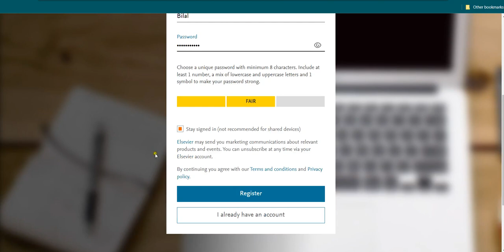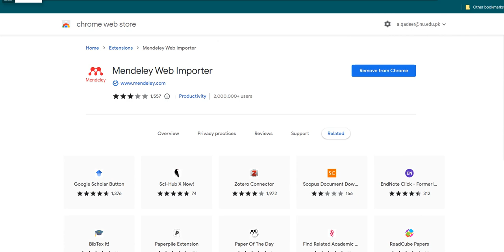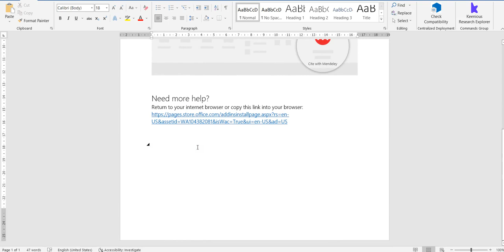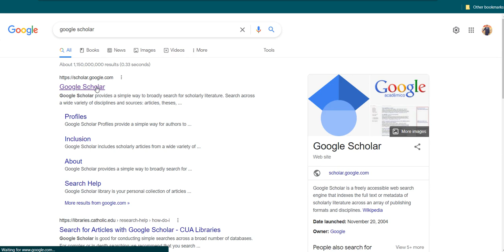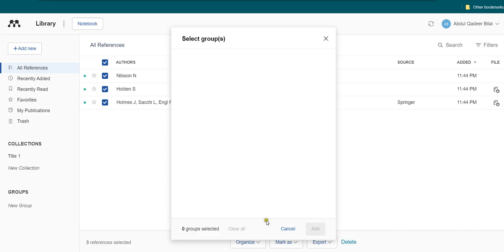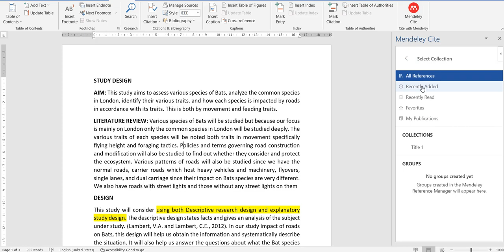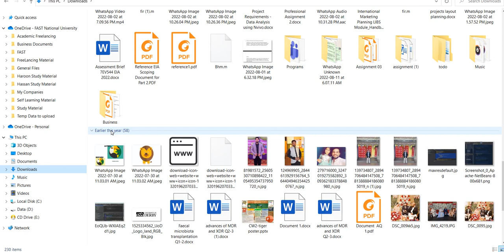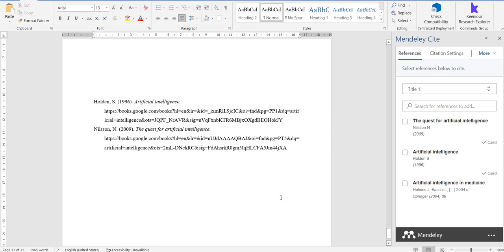How to Use Mendeley